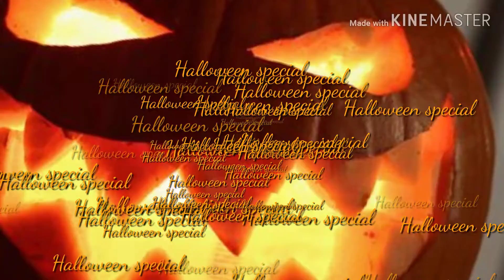HALLOWEEN SPECIAL COMING SOON